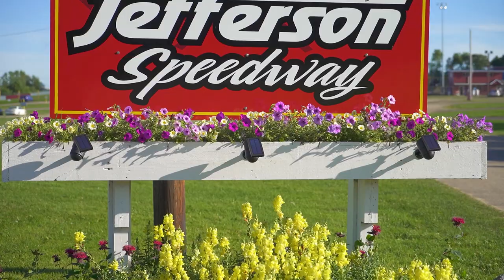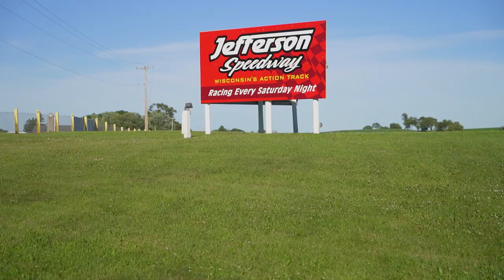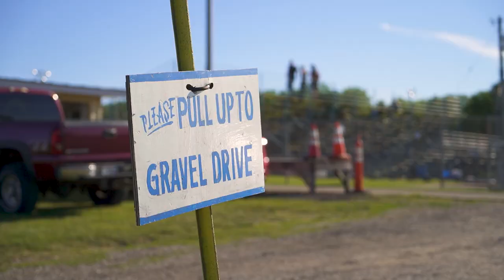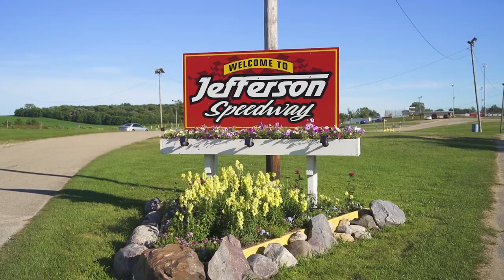Crazy BMW Drift Build Ride-Along | AMS Tech Dale Hornsby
In today's Vlog we meet Dale Hornsby, a mechanic here at AMS. Dale is responsible for working on many of our customer builds you see online, dominating both the track and street! Today we take an in depth look at his 1986 BMW 3-Series drift build. Join us as we take a trip to Jefferson Speedway in Wisconsin to the Slide Society Drift event where we see his 3-Series in action!